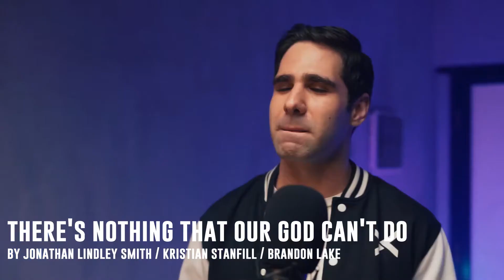IES NORTHWEST - A LESSON FROM THE GREAT SERVANT